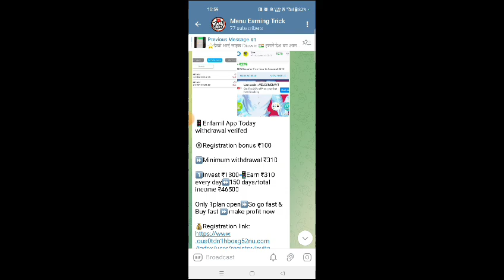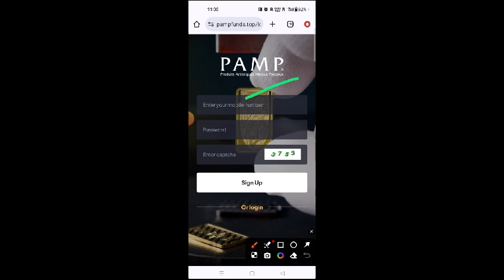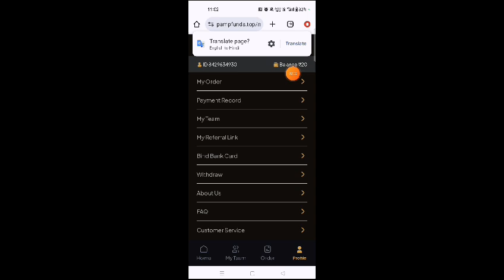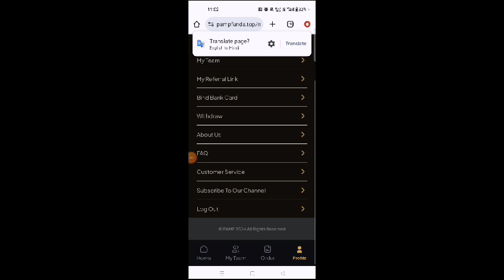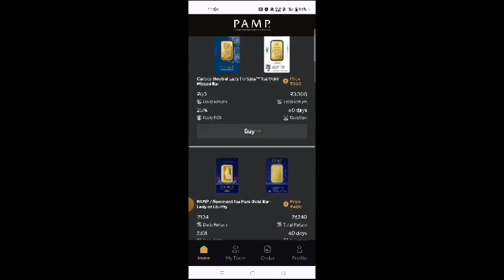Pamp App Se Paise Kaise Kamaye Pamp App Real Or Fake Pump App Full Details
Online paise kmane wala app
gujarat darshan app
new free paytm cash earning app
2024 latest earning app